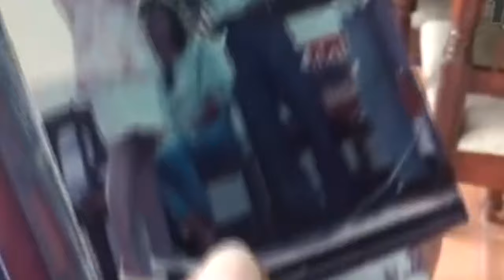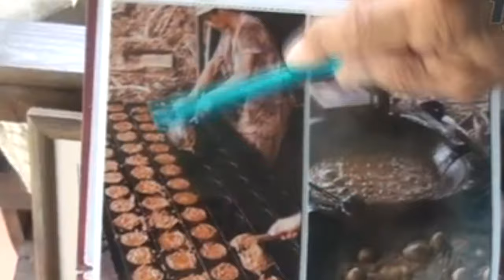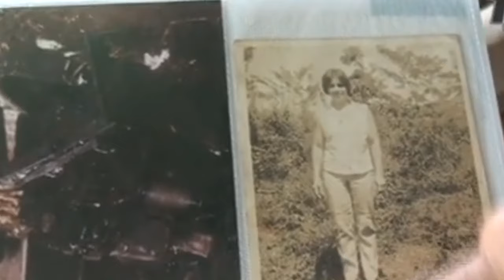Fallece reconocido dirigente de Palmares y a quien recordamos en nuestro programa Tras Las Huellas d